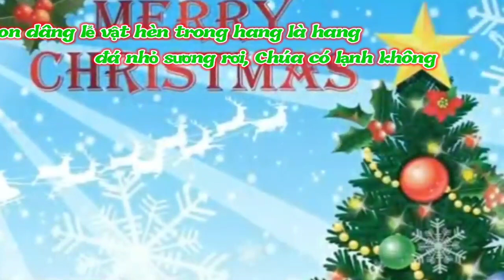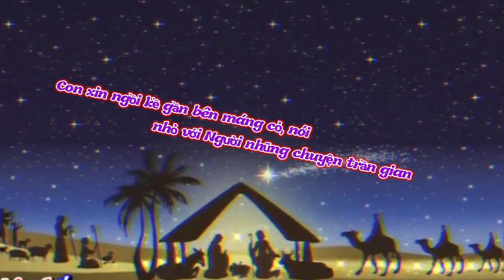(CL) Trong Hang Đá Nhỏ (Con dâng lễ vật hèn trong hang là hang đá nhỏ... - Phanxicô)